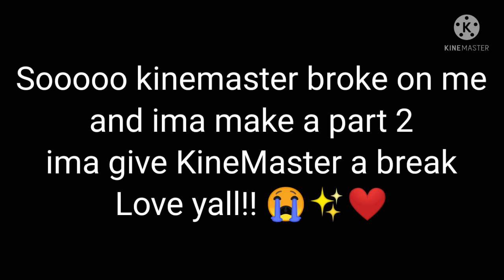YOUR NOT MY ALPHA! || Part 1/?? ||Lizzy